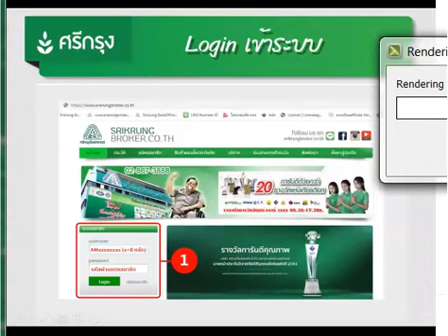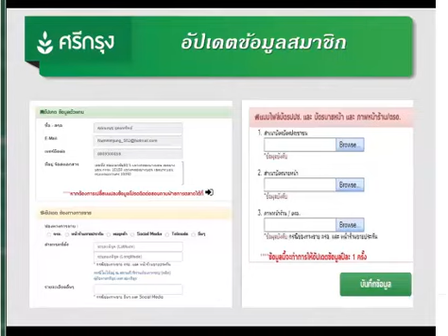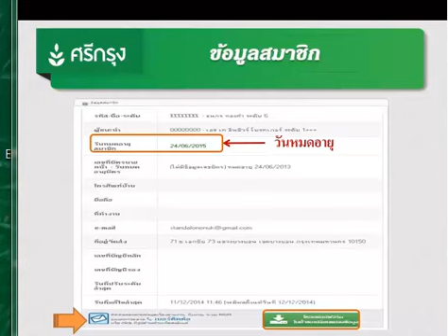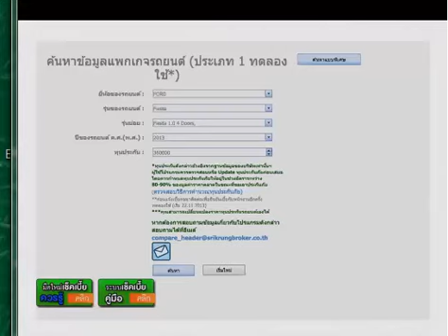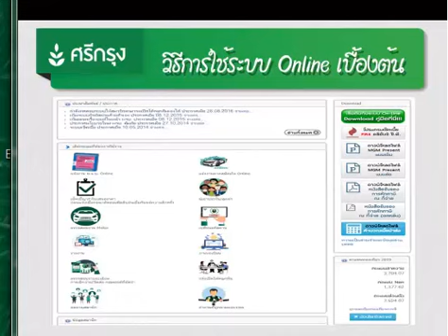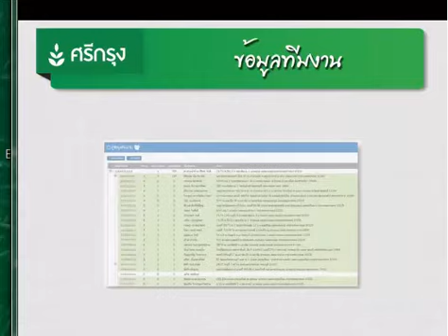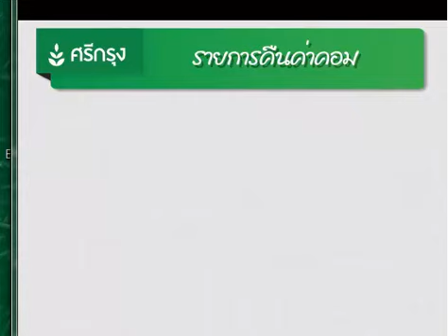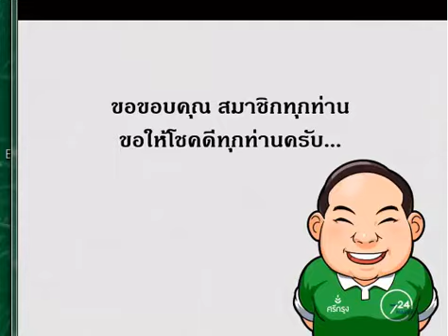หัวข้อที่2 ระบบออนไลน์สมาชิกศรีกรุงโบรคเกอร์|บ๊วยอรวรรณ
การเข้าระบบออนไลน์สมาชิก
การใช้เมนูรายงานตรวจสอบกรมธรรม์สถานการจัดส่ง
รายงานคืนคอมมิชชั่น
ระบบคีย์ขายพรบ ออนไลน์
ระบบทำใบเสนอราคา
สมัครสมาชิกศรีกรุงโบรคเกอร์ 200บาท อบรมเรียนฟรี คลาสเรียนออนไลน์และเรียนในห้องฝึกอบรม
มีติวสอบบัตรนายหน้าและส่งสอบบัตรนายหน้าทั่วประเทศ
สนใจสมัครสมาชิก โทร/Id 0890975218
เพิ่มเพื่อนที่
ฟรี เว็ปไซต์ขยายสายงานมูลค่า 7000บาท
ฟรี คู่มือสอนงานระบบออนไลน์ 100%
ฟรี หลักสูตรฝึกอบรมทั่วประเทศ